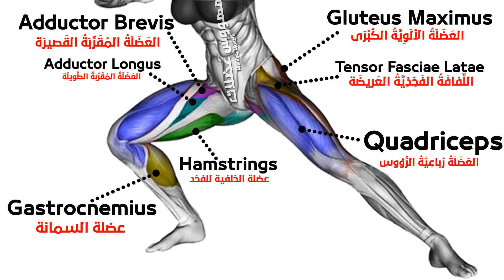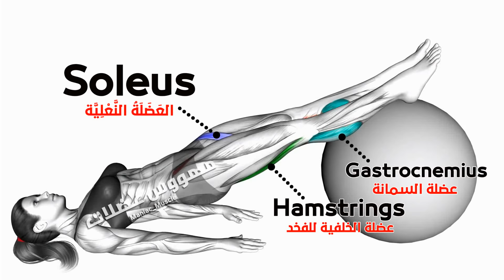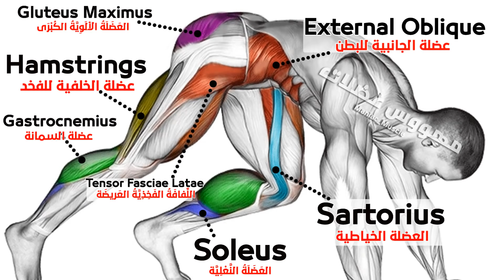تمارين الكارديو ازالة ذهون من الارداف في المنزل | Cardio Workout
1)This video has no negative impact on the original works (It would actually be positive for them)
2)This video is also for teaching purposes.
3)It is positively transformative in nature..
4)I only used bits and pieces of videos to get the point across where necessary.